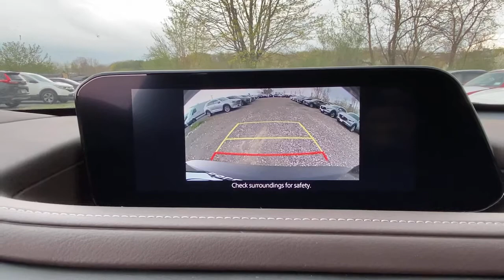2021 Mazda CX-30 Brookfield, Ridgefield, New Milford, New Fairfield, Danbury, CT M11428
Jet Black Mica New 2021 Mazda CX-30 available in Danbury, Connecticut at Colonial Mazda. Servicing the Brookfield, Ridgefield, New Milford, New Fairfield, CT area.

Colonial Mazda
100 Federal Rd,

Jet Black Mica 2021 Mazda CX-30 Premium AWD 6-Speed Automatic I4/br/brRecent Arrival! 24/31 City/Highway MPG